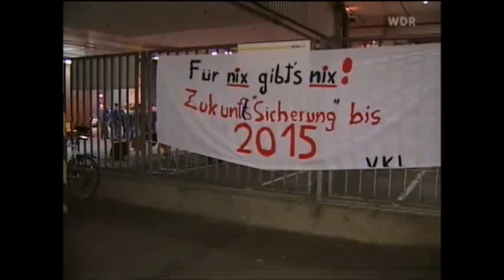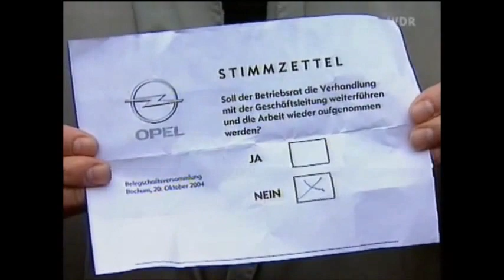Lernen vom Opel-Streik 2004 Teil 3 - Video vom Kanal "Norbert Spittka" (Ausschnitt)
Steffen Reichelt, der stellvertretende Leiter der Vertrauensleute, der im Video "Tag 1+2" zu den Kollegen spricht, ist auch im aktuellen Video vom 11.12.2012 „Opel -- selbständiger Streik" auf „V-f-G" zu sehen.